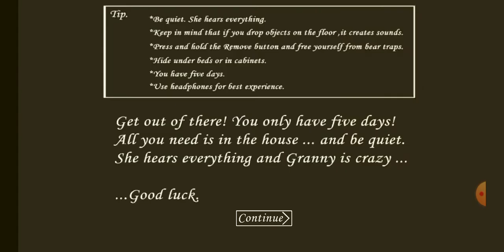Garny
Like and su